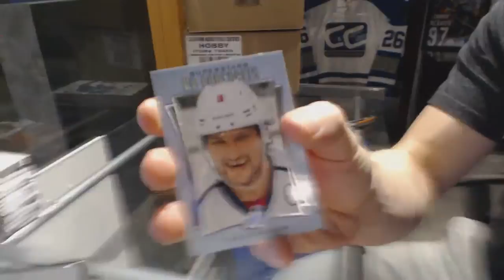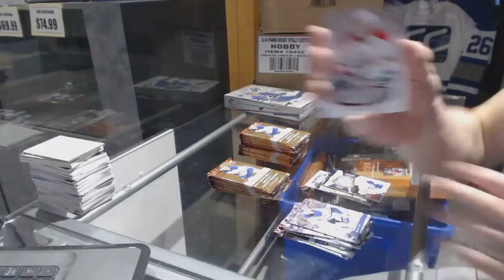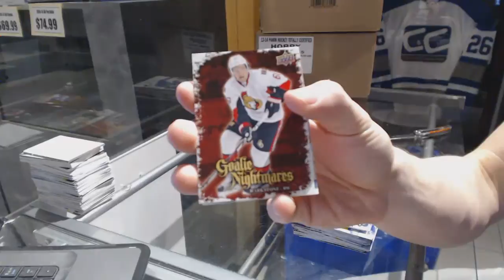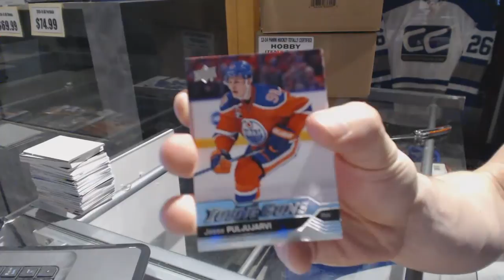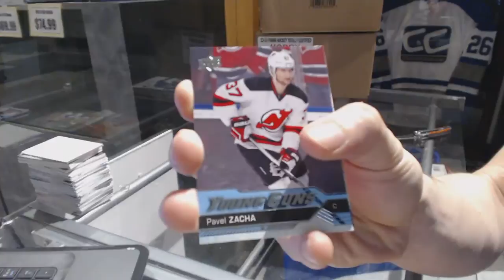WillTheThrill16's 16-17 Upper Deck Series 1 Hockey Box Break